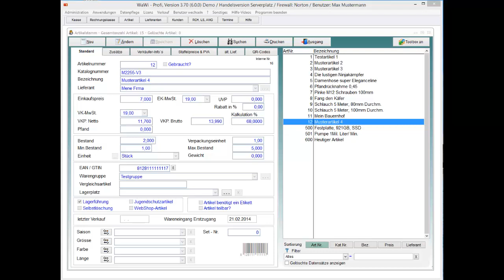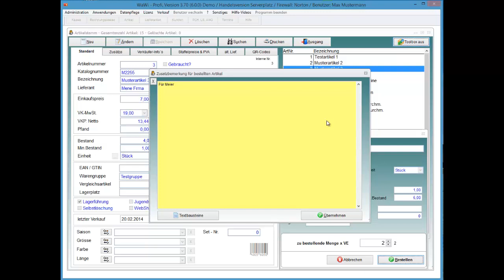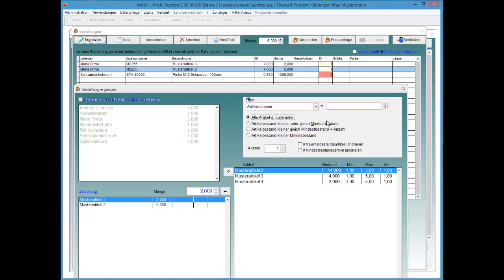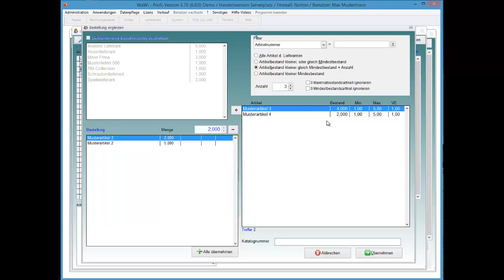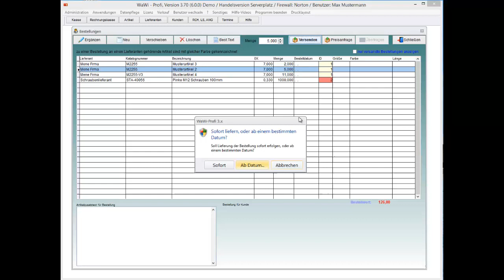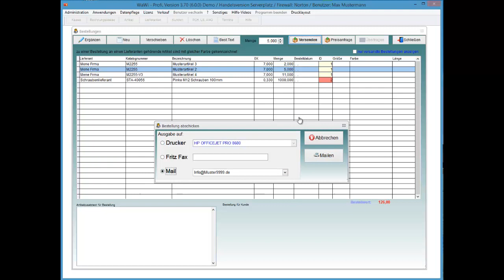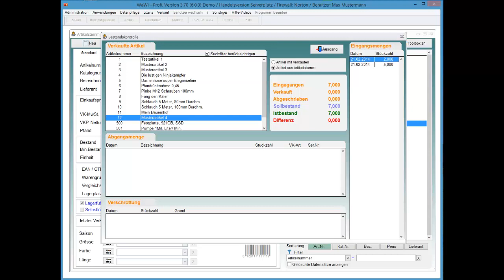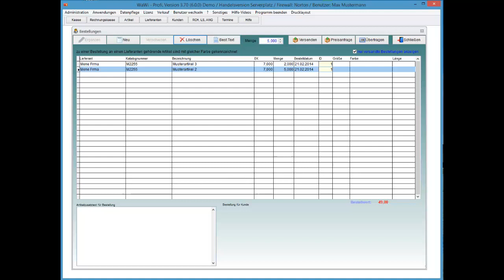WaWi-Profi 3.x, Artikelstamm, manuelle Nachbestellungen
So führen Sie manuelle Nachbestellungen durch